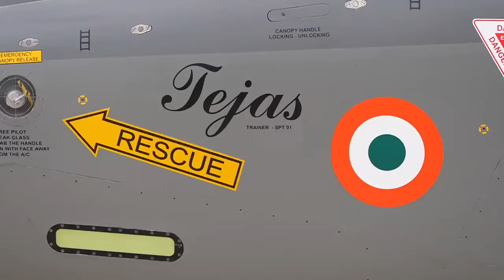Bharat's 'तेजस्वी प्रधान सेवक’ on Tejas | PM Modi | Indian Air Force